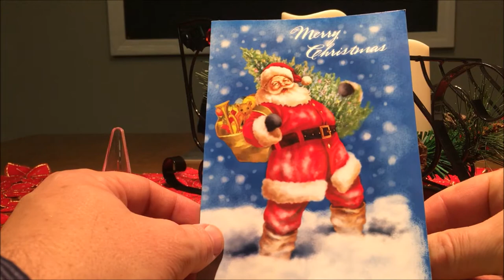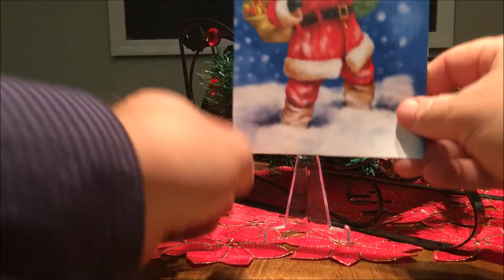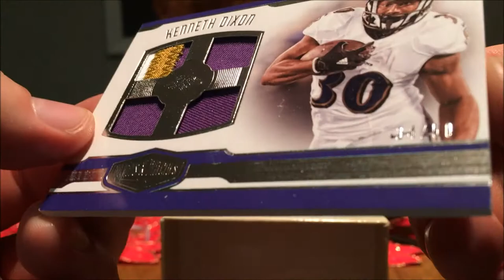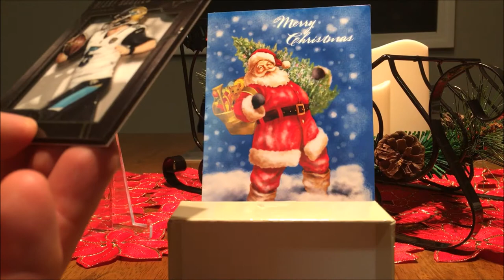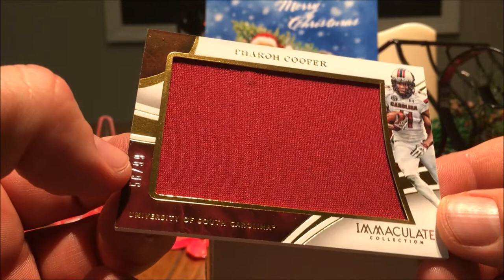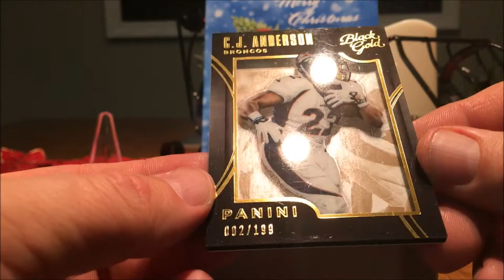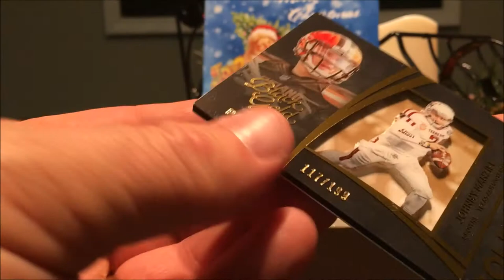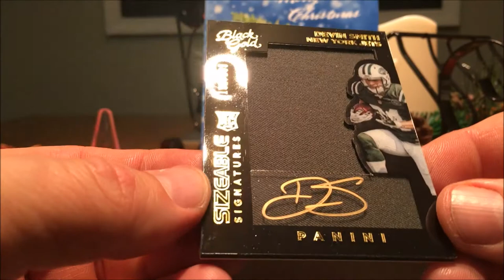COOL TOADS AND XTRA HOT RICKY RUSSO MAIL DAY